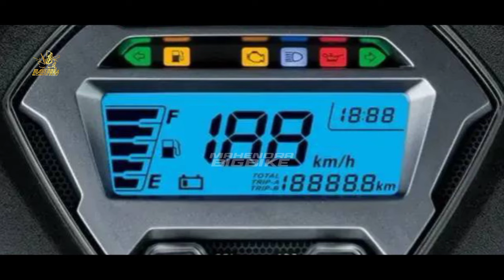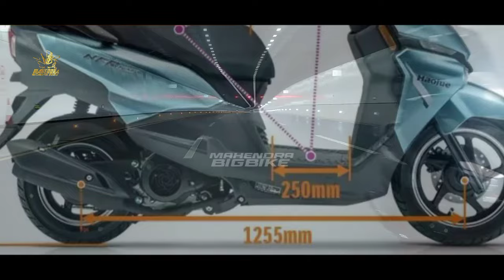KEREN CUMA 17 JUTA❗ALL NEW SUZUKI ADDRESS 125 2025 BIKIN HONDA DAN YAMAHA PANIK! MATIC TERBARU 2024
BIG THANKS TO :

🎵MUSIC